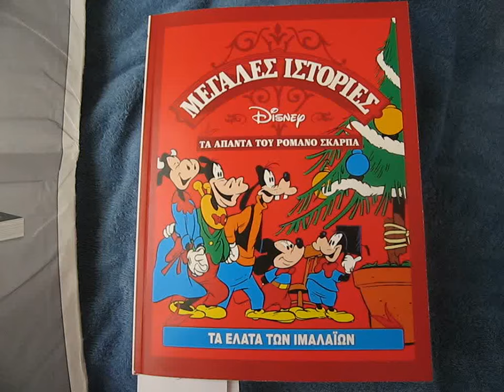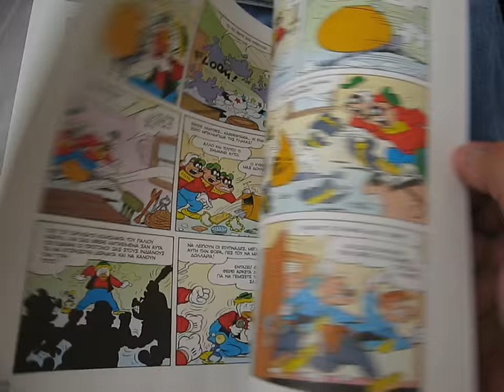Romano Scarpa Greek Comic book collection Part 12